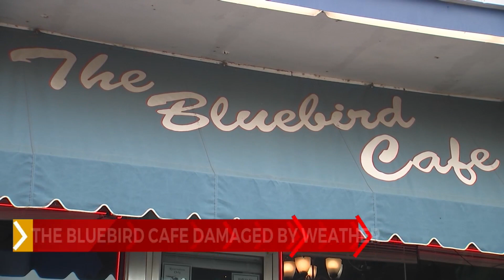Bluebird Cafe damaged by winter weather